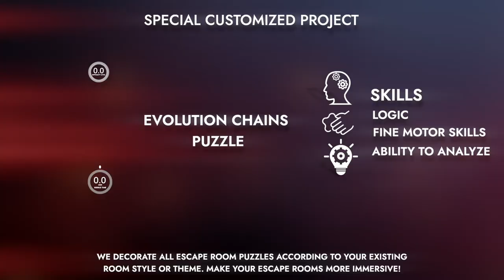Evolutions chains (customized).